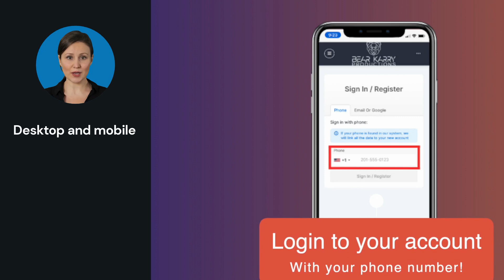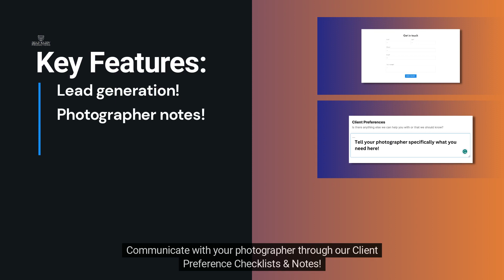Simplify Your Scheduling with Our Revolutionary Booking Software!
Real Estate Scheduling: Efficient, & Customizable!

Introducing our cutting-edge booking software, designed to revolutionize your scheduling process! With 24/7 online booking accessible on both desktop and mobile platforms, you'll never miss an opportunity to secure that perfect appointment. Our sleek, customizable flyer creator and modern property websites not only elevate your marketing game but also serve as powerful lead generation tools. Plus, enjoy enhanced communication with your team members for a truly personalized experience. Embrace the future of real estate scheduling and watch your productivity soar!